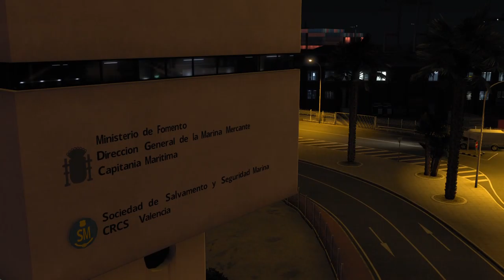ETS2: Puerto de Valencia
Euro Truck Simulator 2: Puerto de Valencia